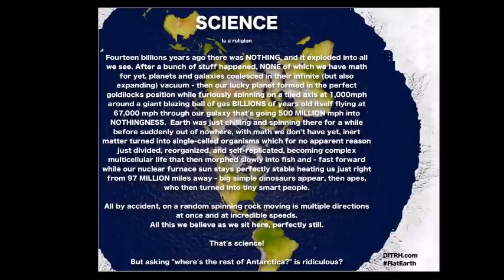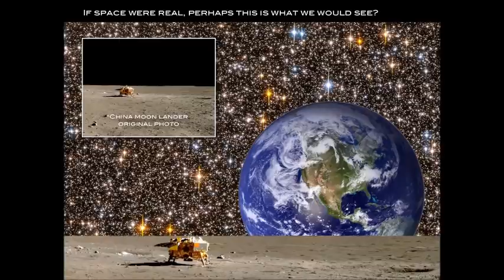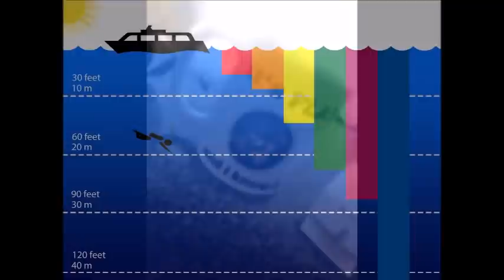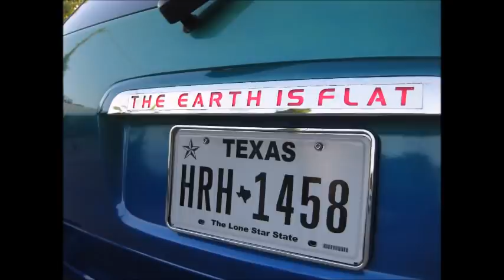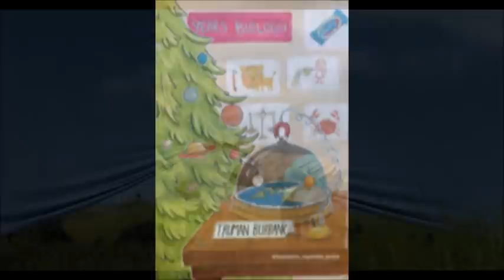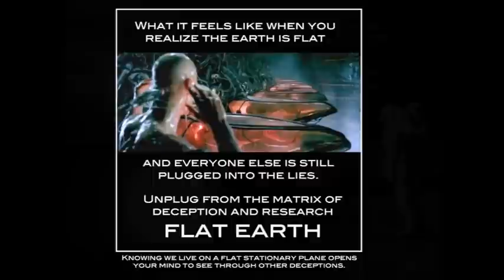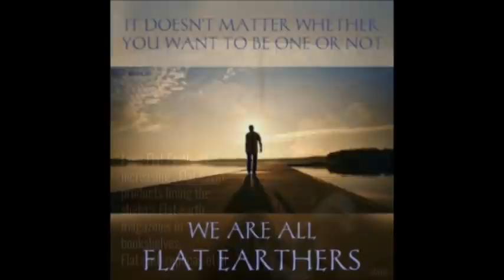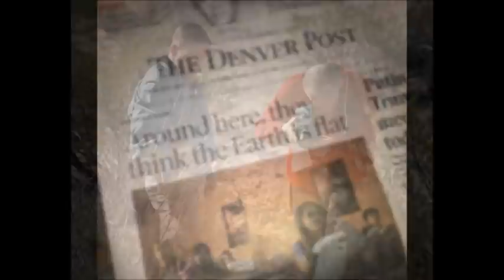Flat Earth Clues interview 351 The Oddcast ✅